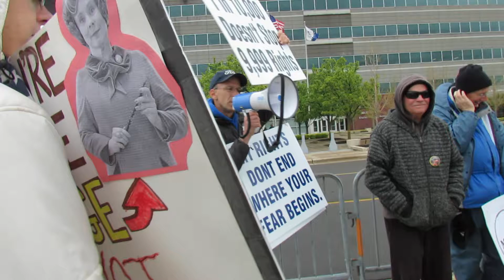Ohio Rally at DPS 5/8/20 36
We want to feed our families!  Speaker talks about protocol while demonstrating in front of Acton's house.  Urges respect for neighbors, says they are our brothers and sisters, too.  Points out that Acton and her husband make about $6k per week, while most of us don't make that much in a month.